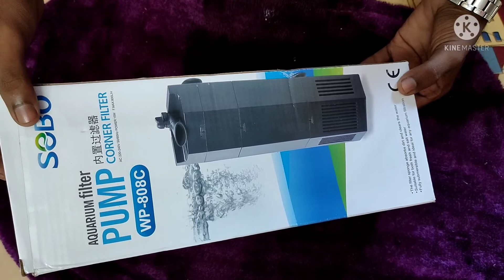Aquarium Corner aquarium filter SOBO WP808C Unboxing,Uses, Result etc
Hi friends this video is about my own experience of using SOBO corner aquarium filter. Aquarium Corner aquarium filter SOBO  WP808C Unboxing,Uses, Result etc

SOBO corner aquarium filter: